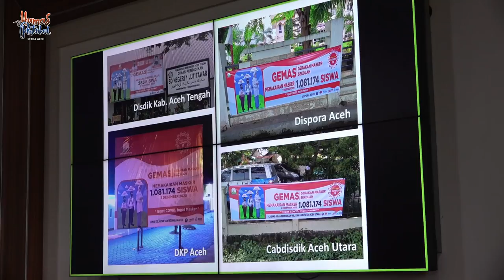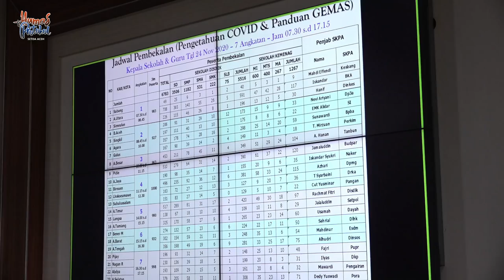GEMAS untuk Mencegah Covid-19 Klaster Sekolah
Dalam rangka memutus rantai penularan Covid-19 di lingkungan sekolah. Pemerintah Aceh memastikan seluruh pelaksanaan sekolah/ pembelajaran tatap muka harus mematuhi protokol kesehatan serta memahami tata cara pencegahannya melalui Gerakan Masker Sekolah atau disingkat Gemas.

Hal itu disampaikan Sekretaris Daerah Aceh Taqwallah, dalam rapat virtual pembekalan pengetahuan dan panduan Gemas kepada seluruh Kepala Sekolah dan Guru se-Aceh, di ruang rapat Sekda Aceh, Selasa (24/11/2020).

Gerakan tersebut diluncurkan sebagai salah satu upaya pemerintah dalam mencegah penularan covid-19 di sekolah. Karena siswa sekolah dianggap sangat rentan terhadap paparan virus yang menyerang organ pernafasan manusia tersebut.